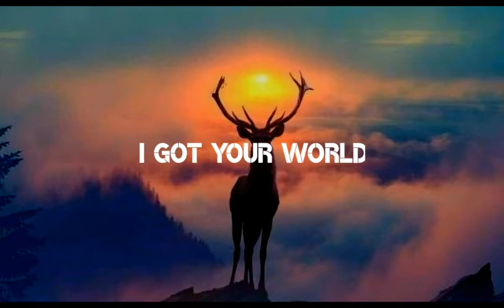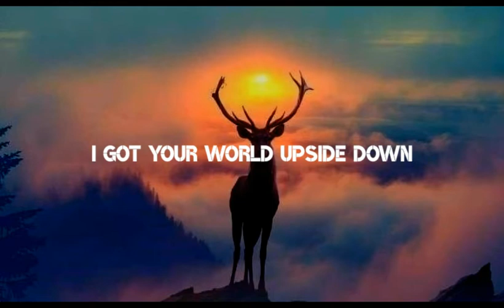NIVIRO - The Labyrinth (lyrics)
The labyrinth lyrics:

     Find your way into this wonderland
   Cross the maze the dark the innocent
Chase the faith the thrill the heaven sent
          I got your world upside down

The labyriiinth will guide you far away
To a place where senses will decay
Your ghosts in mind will shadow play
I got your world
Upside down

The way
You fear
In shades you’ll disappear

Upside down
Upside down
Upside down
Upside downnnn